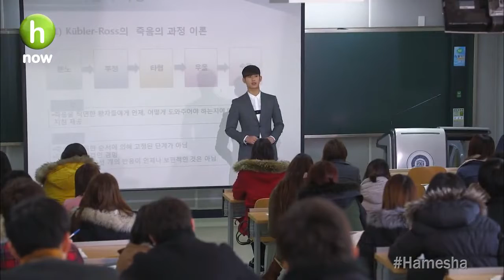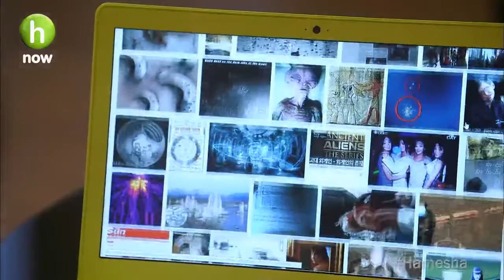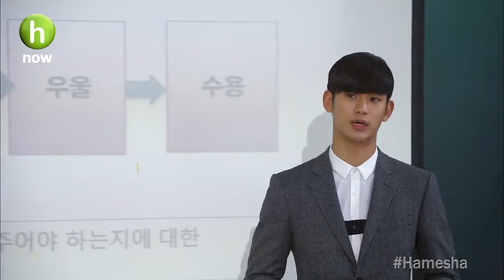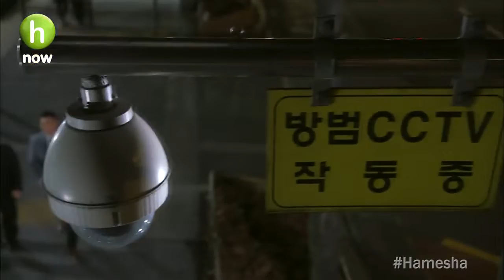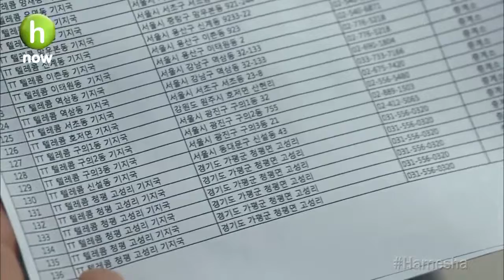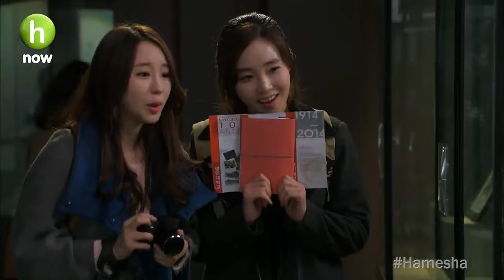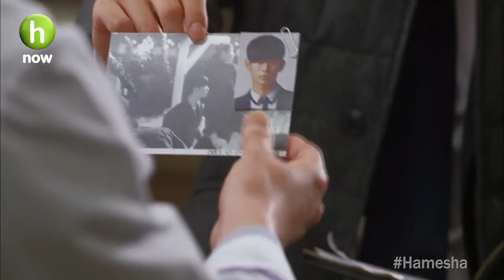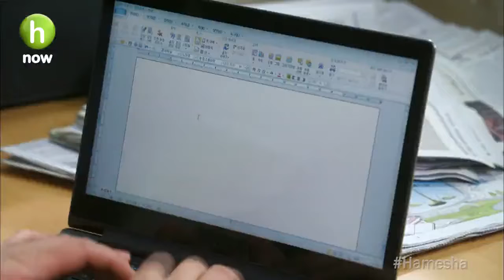My Love From The Star (2013) Episode - 21 (korean tv series) season -1 (Hindi Dubbed)